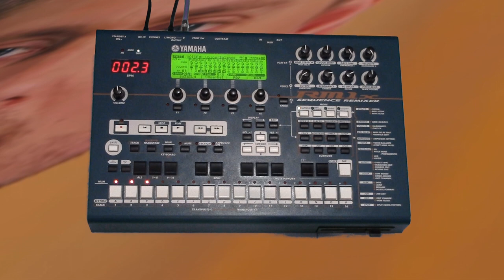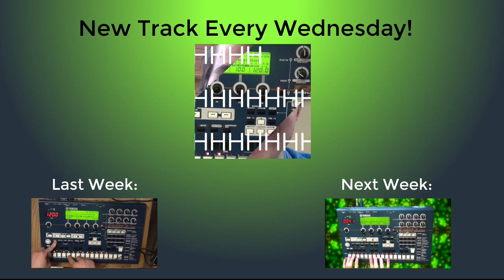Son, You Know Those Midi Files Aren't Sorted - RM1X Track